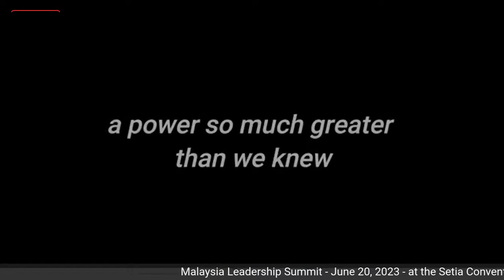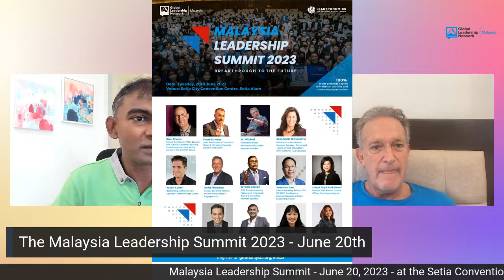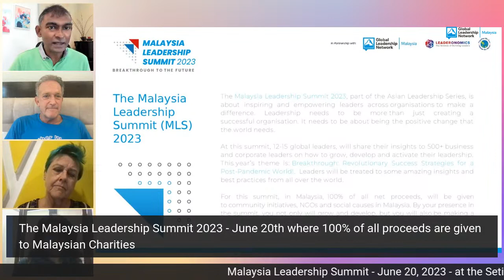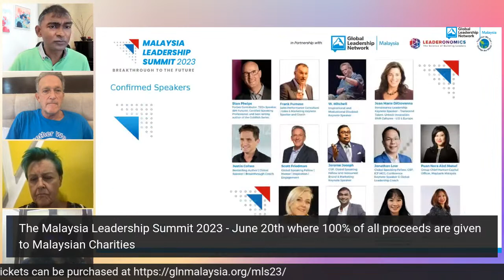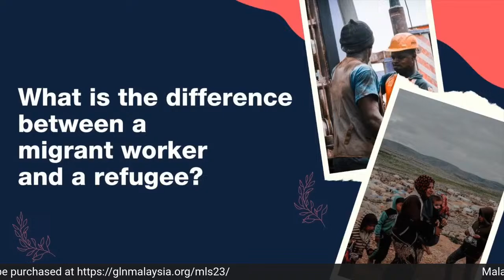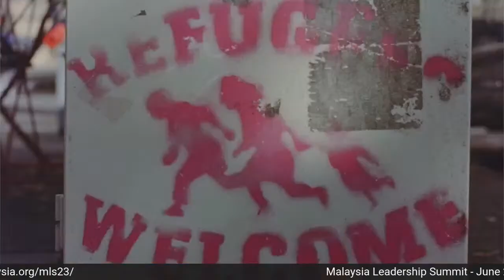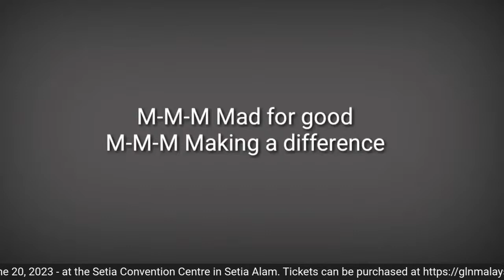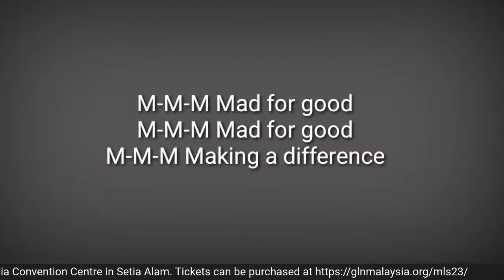BreakThrough - A Session with Scott Friedman, MSRI & Jana Stanfield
With the Together We Can Change the World (TWCCTW) World Tour coming to KL in June 2023, we speak to Scott Friedman on the upcoming Malaysia Leadership Summit and some key insights and lessons and leadership and life that we can learn from the TWCCTW World Tour team that will be coming out to Malaysia soon! Join in this fun, interactive session as we explore the theme of "Breakthrough" in life, your career and in navigating this new, exciting world.